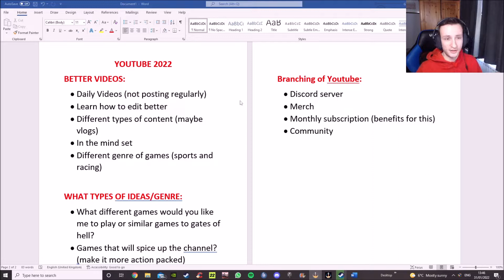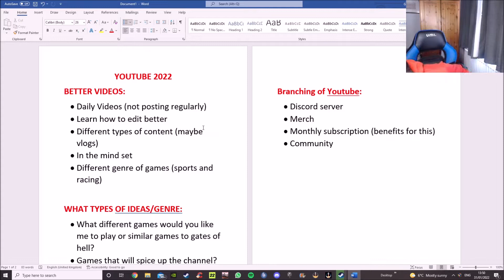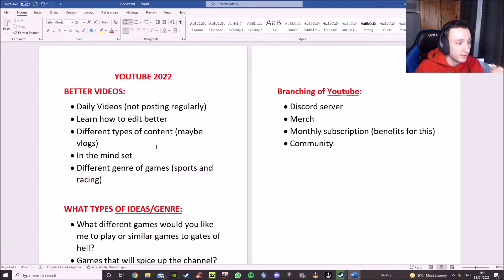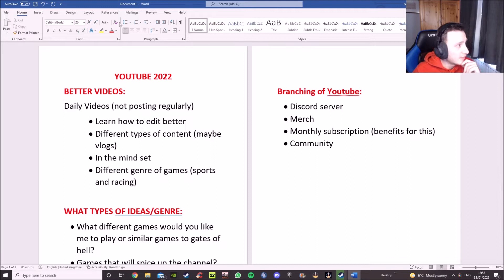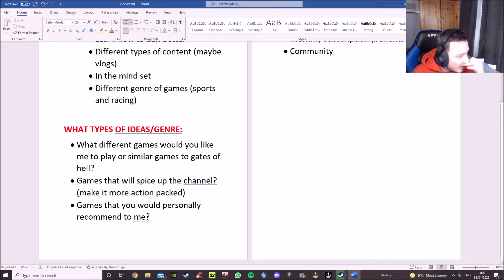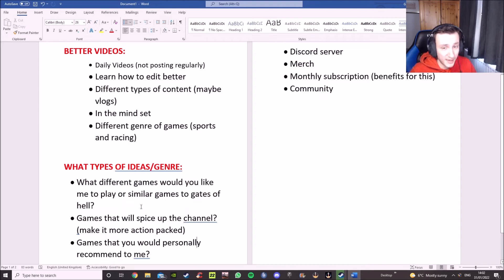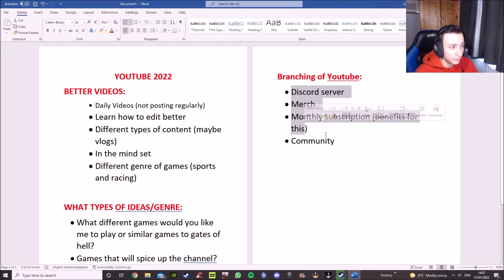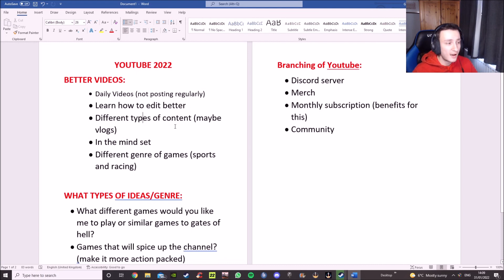ZEROHEROS8 YOUTUBE 2022 MAJOR UPDATE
In today's video, I discuss a matter that I wanted to get off my chest and really sit down and talk to you guys about.
MAJOR changes that are coming to the channel and how we can grow bigger.

Anyways, I hope you do enjoy today's video if you did make sure you Subscribe if you are new to the channel and Like the video as well if you enjoyed it, and Comment down below as well.

BYE!